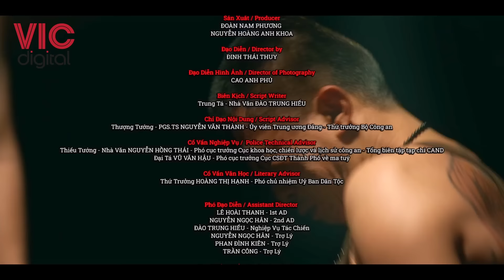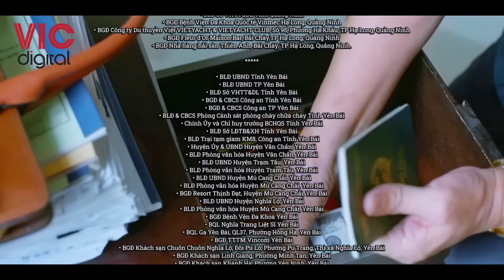BÃO NGẦM - TẬP 78 [BẢN GỐC]